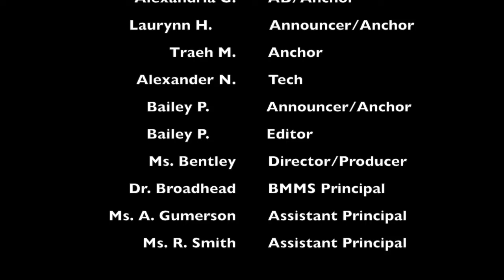BBN21-22 Friday Flashback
Welcome to Friday Flashback